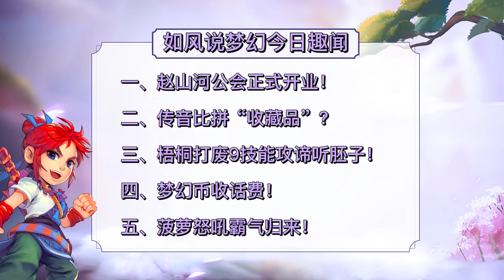梦幻西游：赵山河公会正式开业，老将菠萝激情怒吼，霸气归来！